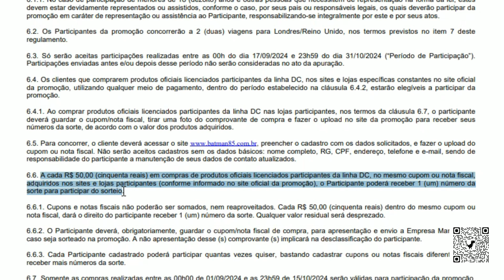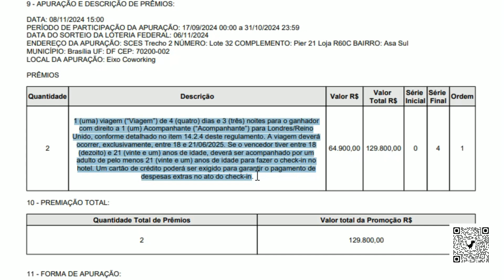PROMOÇÃO BATMAN 85 anos ( 31/10/2024)